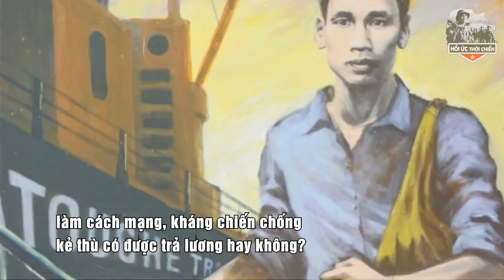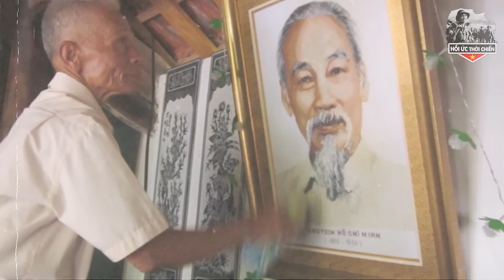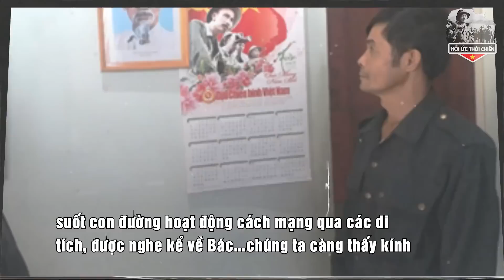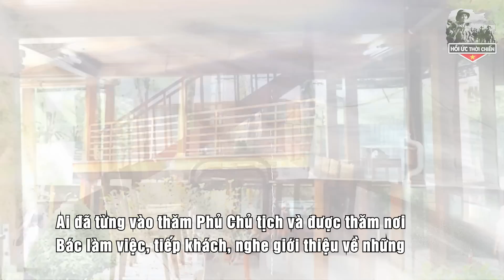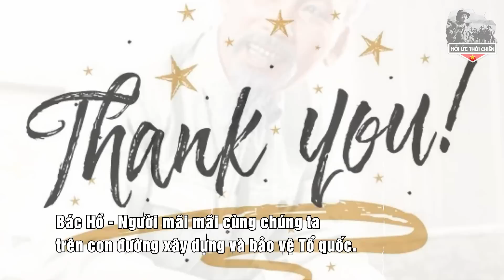Người Nước Ngoài Thắc Mắc, Ngày Xưa Đi Theo Bác Hồ Được Bao Nhiêu Tiền,Chuyện Đằng Sau Đầy Xúc Động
+ SĐT:
Trân trọng!